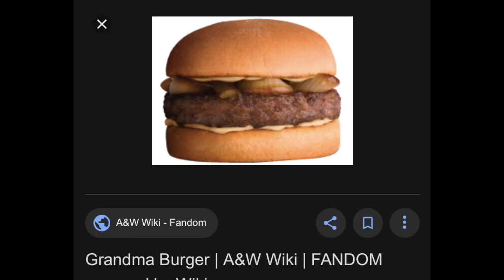Ordering food combos that don't exist *HILARIOUS*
HELLO MY LOVES! I hope you guys enjoyed this fail of a video LOL I’m a chicken
anyways, let me know if you wanna see a part 2!

Instagram: michaelabento & michaelasproductions
Vsco: michaelabento